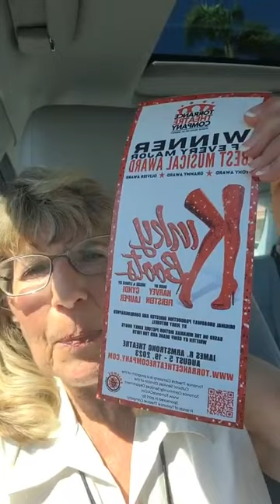It's a wildwednesday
So what's happening today? It's heating up from coast to coast. Temps in Torrance in the low 80's but Phoenix is over 110!. Today I found out that I will be getting dental surgery in a few weeks! Yikes! Gotta keep a healthy mouth!
On Thursday, July 20, from 5-8pm, stop by the Torrance Rose Float Associations booth in front of the Torrance Historical Society at their annual Rock Around the Block event.  And get your tickets for "Kinky Boots" performed by the Torrance Theatre Co from Aug 5-19 at the James Armstrong Theatre.